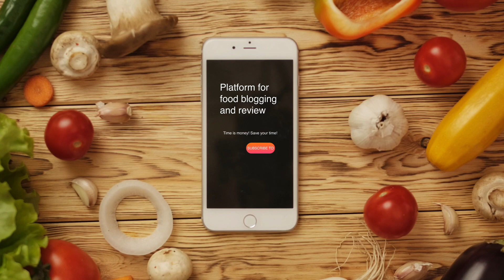Best Cheese Loaded Fries in Ahmedabad | Cafe De Italiano | SBR | Food Review by Mausami Sheth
This video was shot on Valentines Day 2021, The exterior and interior of the place was not shot due to high rush and darkness inside place due to digital candle light dinner. Overall food, hygiene, quantity and quality was good, Cheese loaded fries was best but pink pasta was not pink as you will see in video.

SBR refers to Sindhu Bhavan Road, Ahmedabad, Gujarat.

Cafe De Italiano Link:

In Video Mausami Sheth
Voice Over Mausami Sheth
Edited by Harshal Sheth